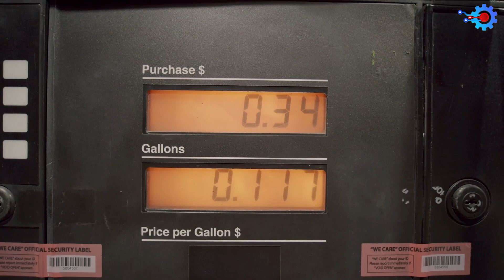Will HYDROGEN CARS overtake ELECTRIC CARS ?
Will HYDROGEN CARS overtake ELECTRIC CARS? Sustainability is a major issue these days. Especially considering the harmful effects of fossil fuels and other harmful practices. We already know much about EVs and their battery technology, especially Tesla's Cost-Efficient Batteries. These batteries are now set up to be more sustainable, e.g, the tesla 4680 battery. But have you ever considered other sustainable car options which utilize different technology like hydrogen fuel cell technology? If not, you should be asking yourself now, what are hydrogen cars? And why aren't there more hydrogen cars?

When it comes to alternatives to fuel-powered cars, electric cars have surpassed Hydrogen cars. And this has been the case for about a decade now. However, with recent technological advancements, could Hydrogen cars be re-entering the market as a threat to both Electric and Fuel-powered cars? Find out by sticking to the end of this video.

Timestamps:
00:00 Introduction
00:40 Brief overview of car industry history / brief overview of the sustainable car industry
01:42 Alternatives to combustion engine cars / sustainable alternatives to combustion engine cars
02:18 Hydrogen cars vs electric cars/hydrogen car vs electric car